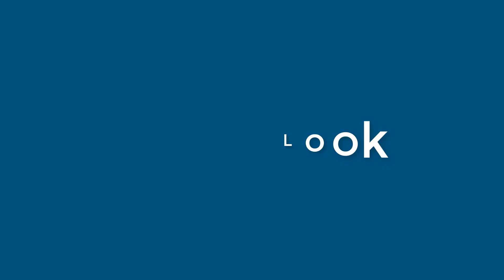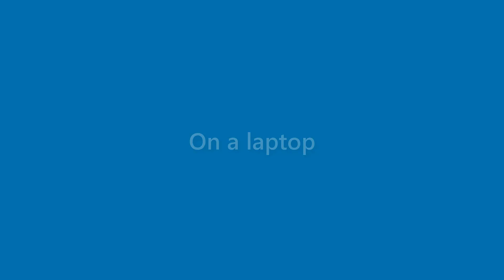Terrance Fleming - appearance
Name Look - Terrance Fleming - appearance. In this video we present "Terrance Fleming" name look and feel in various scenarios.
This video will cover:
How does "Terrance Fleming" look as a personal letterhead?
How does "Terrance Fleming" look on a business card?
How does "Terrance Fleming" look on a computer/laptop screen?
How does "Terrance Fleming" look with different background colors?
How does "Terrance Fleming" look with various fonts?